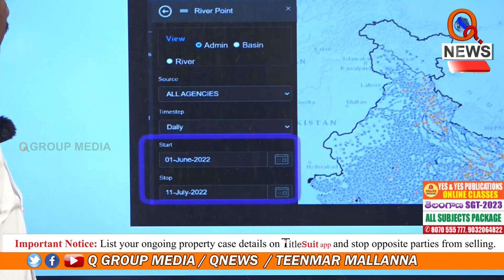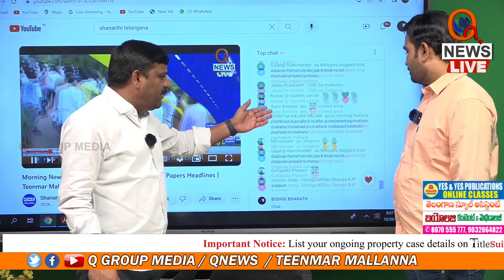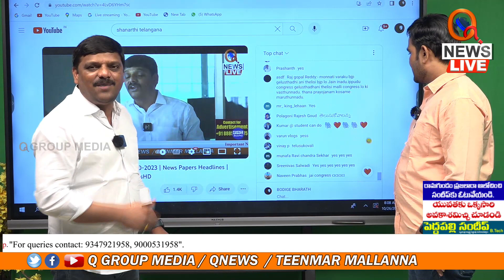కేసీఆర్ వెంటనే రాజీనామా చేయాలే | Teenmarmallanna | Qnews